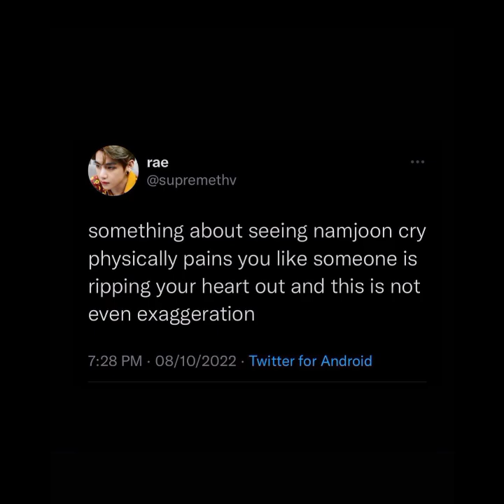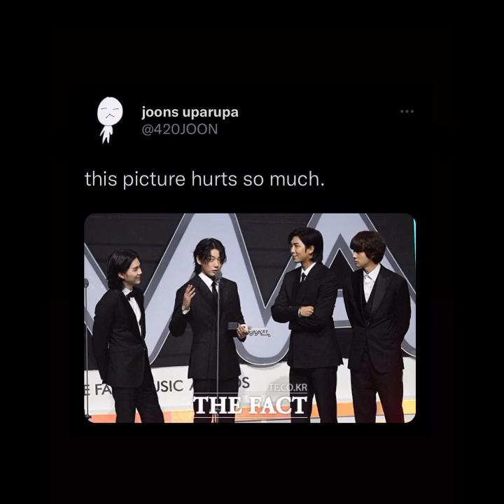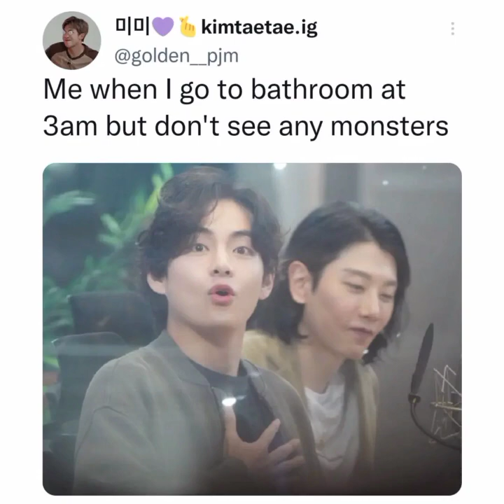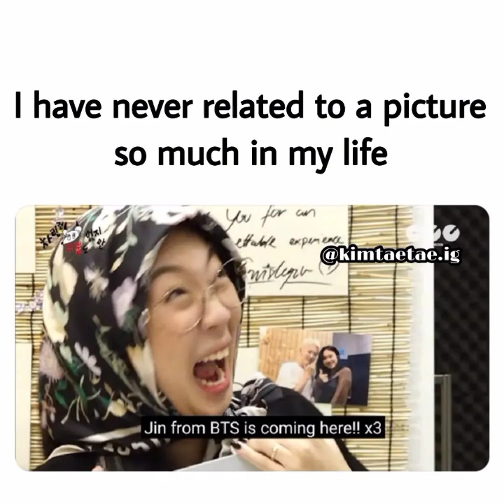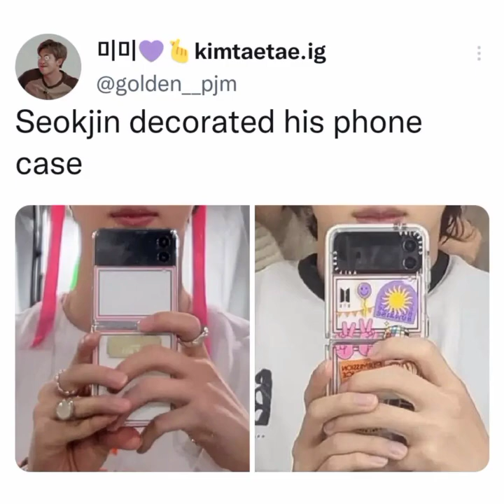BTS new amajiniest memes 😂🤷‍♀️🤦‍♀️that will make armies day happy 😌🤪btsfunnymemes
HEY GUYS!

HOPE YOU LOVED MY VIDEO'S

 BTS memes that will make you laugh |

Help me and suppot

memes,
try not to laugh,
blackpink,
run bts,
bts songs,
jungkook,
try not to laugh challenge,
bangtantv,
bts ff,
bts butter,